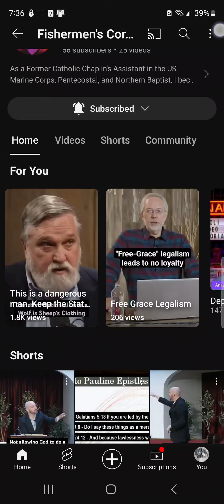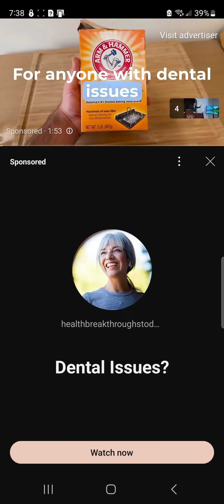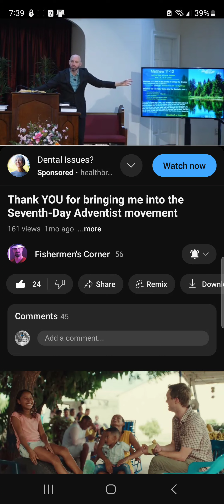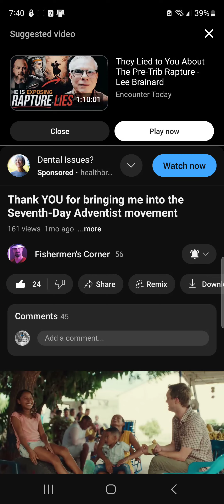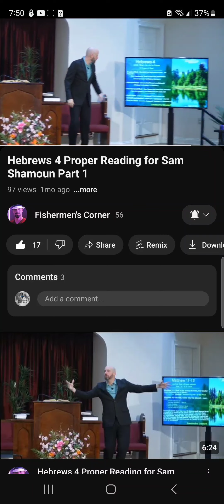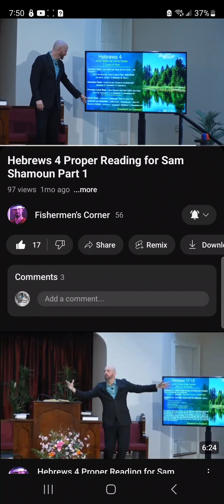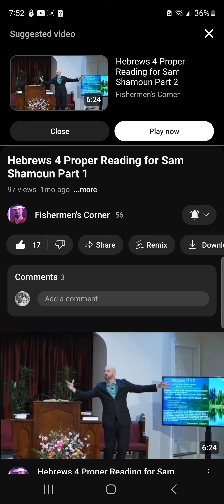Fishermen's Corner is on fire for truth